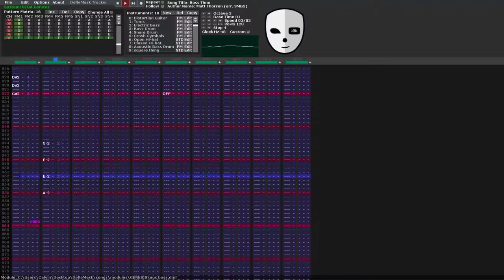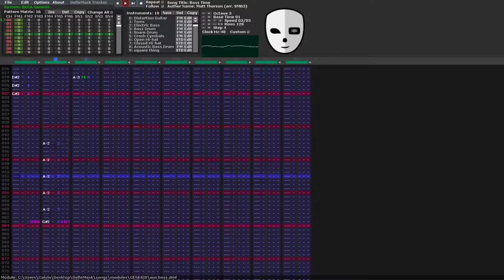(YM2612) An Untitled Story - Boss Fight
The boss theme from An Untitled Story. This time for the Genesis/Mega Drive, which means I'm doing actual FM percussion for once!

AUS is one of Matt Thorson's earlier games; you probably recognize them for their work on Celeste, or perhaps TowerFall. I'm not sure what they think of it now (I know some artists look back less than fondly on their older work), but I still like it quite a lot. It was my first Metroidvania and my first proper indie game (unless you count Mario fangames written in Flash), and I've been following Matt's work since 2008 or so because it left such an impression on me.